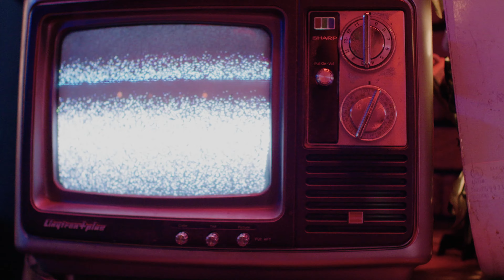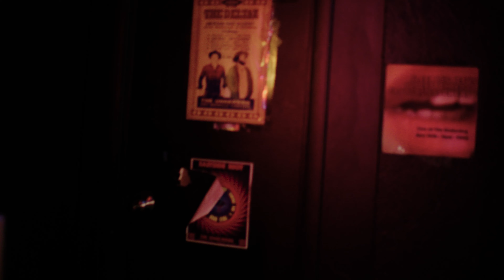Taylor Austin Dye - Damage Control (Official Music Video)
Taylor Austin Dye, Nicole Croteau, Chris Utley
Directed and Edited by: Randy Shaffer

Boots on the ground
I’m ready to go
When I come round everybody knows
Shit’s about to go down
We bout to throw down

I look good and I sure feel good
I’m gonna let him think that he could
Cause he’s buying shots but I’m callin’ em
I ain’t done til I say we’re done

Done dancin
Done drinkin
Send that text and overthink it
Pay that tab that just about broke me
Put me down for bad karaoke
Unhinged and unstable
Drink these boys under the table
And when the morning comes I know
I’ll be doing damage control

Boots by the bed but I’m still dressed
It’s too early to fix this mess
Reading my unreads
Wish I could unsend

Don’t look good and I sure don’t feel good
I’d go back stay home if I could
I’m drying out yeah I’m callin it
Damn good run but I swear I’m done

CHORUS

I’d rather ask for forgiveness than ask for permission
It sucks in the morning but I’m out here Livin
Rinse, repeat, and rock and roll
I’m getting pretty good at damage control